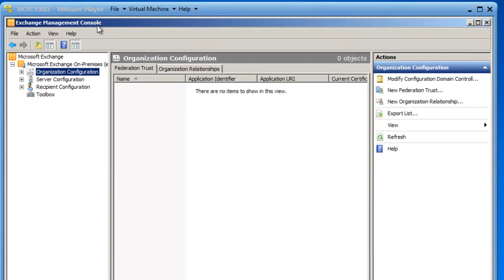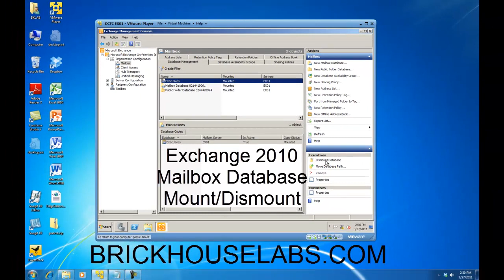Exchange 2010 Mount and Dismount Mailbox Database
Tutorial how to Mount and Dismount an Exchange 2010 Mailbox Store for offline maintenance.